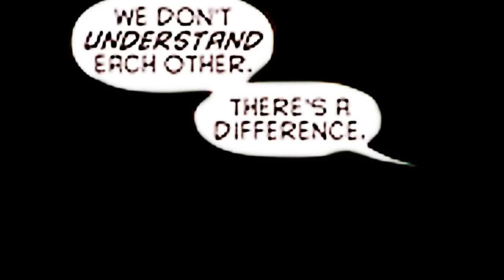"But I do know I love you." [Batfamily]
Because it's my birthday, completely self-indulgent vid of my faves is completely self-indulgent vid of my faves. (On a side-note, I made myself all emotional.)
I just really want the Batfam done well in live-action, because I friggin swear this is the angstiest, feelsiest fandom I have ever been in, and that's saying something. *Crosses fingers for Ben Affleck to cast Ryan Potter as Tim and to introduce the others.*

Yeah, I know there's no Babs, but I couldn't find much of anything and I wasn't willing to search it after the mess that was The Killing Joke. Also it is very obvious I don't do vids like this very often. Ah well. I literally do not care. Let the dislikes rain.